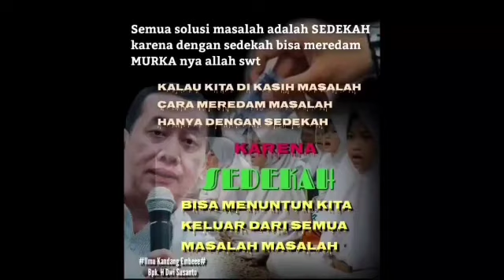RDAY BERTAHAJUD, KAMIS MALAM JUMAT 280122,TAHAJUD, DOA, IJAB DIIRINGI AAMIIN NYA 125 ANAK YATIM